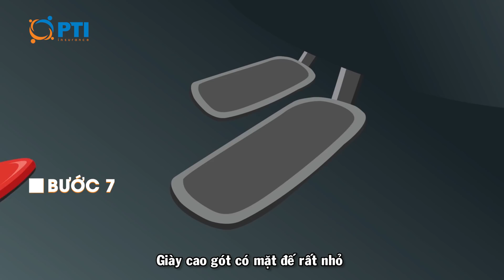CHỦ ĐỘNG LÁI XE AN TOÀN | Tập 2 | Những lưu ý dành cho phụ nữ khi lái xe ô tô.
[PHỤ NỮ LÀ ĐỂ YÊU THƯƠNG]
Victor Hugo – đại văn hào người Pháp đã từng ca ngợi: “Bên cạnh ánh sáng lung linh của các vì sao còn có ánh sáng êm dịu và huyền bí của tâm hồn người phụ nữ”. Trong lịch sử loài người từ xưa đến nay, phụ nữ bao giờ cũng là một lực lượng quan trọng và đông đảo trong đội ngũ những người lao động tạo dựng nên xã hội.
Phụ nữ là để yêu thương. Họ xinh đẹp, giỏi giang,  thông minh và đầy quyến rũ.
NHƯNG, khi lái xe ô tô, chị em thường mất bình tĩnh, xoay sở chậm. Bảo hiểm PTI xin đưa ra những điều cần lưu ý khi lái xe ô tô dành cho chị em:
Điều 1: Hãy chỉnh ghế ngồi cho phù hợp
Điều 2: Điều chỉnh gương chiếu hậu
Điều 3: Thử chân ga, chân phanh nhiều lần
Điều 4: Không áp sát xe phía trước và lùi quá gần với vật cản phía sau
Điều 5. Không dùng điện thoại khi đang lái xe
Điều 6. Không đạp thốc ga và phanh gấp
Điều 7. Lựa chọn giày thích hợp cho việc lái xe ô tô
Điều 8. Mang đầy đủ giấy tờ cần thiết.
Hãy xem chi tiết những lưu ý trong Tập 2 “Những lưu ý dành cho phụ nữ khi lái xe ô tô”, clip nằm trong chuỗi Series Clip “CHỦ ĐỘNG LÁI XE AN TOÀN” của Bảo hiểm PTI.
🔷 Tổng công ty Cổ phần Bảo hiểm Bưu điện – PTI
➡️ Địa chỉ: Tầng 8 - Tòa nhà HAREC - Số 4A Láng Hạ - Ba Đình - Hà Nội
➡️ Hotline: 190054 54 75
➡️ Đăng ký tư vấn bảo hiểm xe cơ giới tại đây